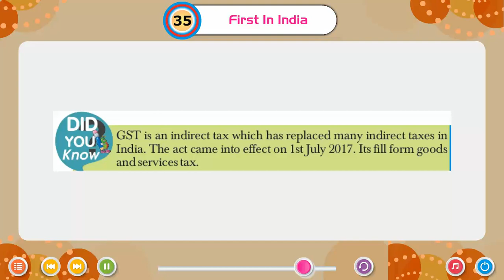Ch 35 | Small Step | GK _7 | First In India | For children